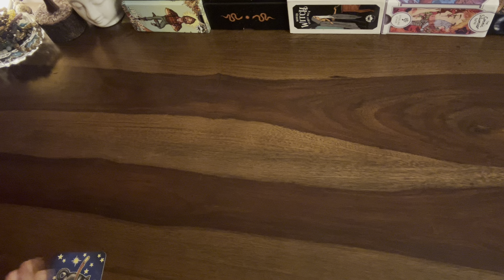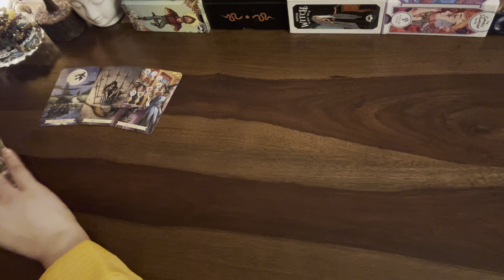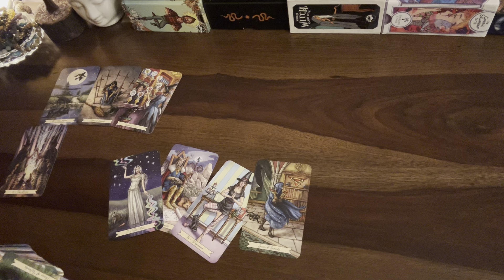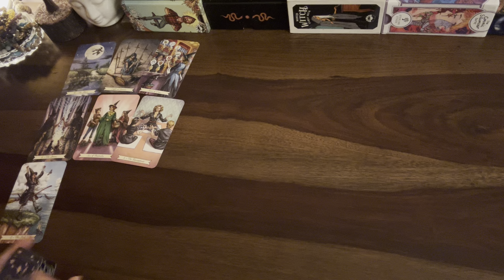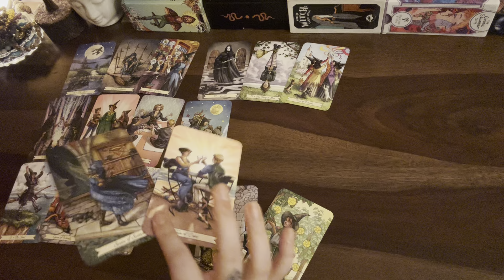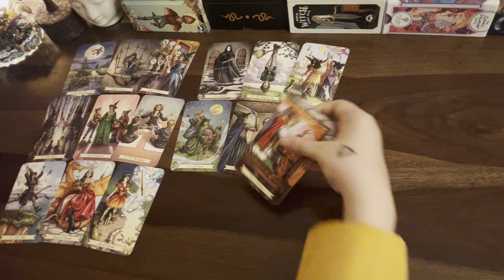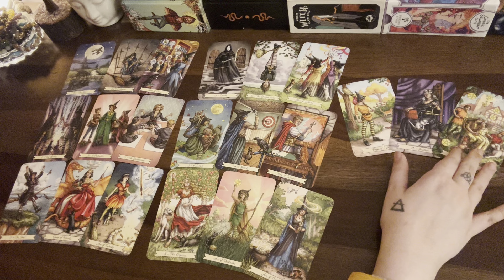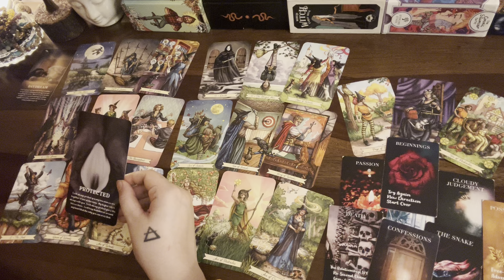Taurus❤️Losing sleep over ur silence! Not willing to lose u they r ready to leave the past behind!